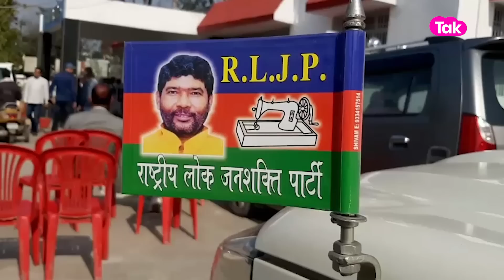Chirag Paswan ने चाचा Pashupati Paras की ही नहीं Hajipur सीट पर दावा ठोककर बढ़ा दी Modi की टेंशन!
चिराग पासवान ने हाजीपुर लोकसभा सीट पर अपना दावा ठोका है। उन्होंने कहा कि इस सीट के लिए अड़ने की जरूरत नहीं है। हाजीपुर लोकसभा सीट उनके पिता रामविलास पासवान की सीट है।फिलहाल यहां से पशुपति पारस सांसद हैं। चिराग के दावे के बाद बीजेपी की टेंशन बढ़ सकती है.